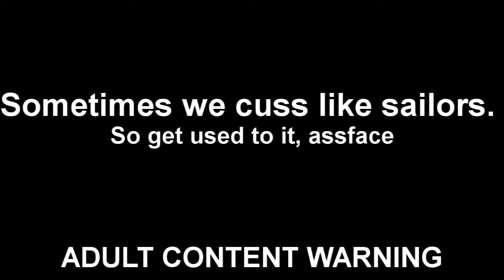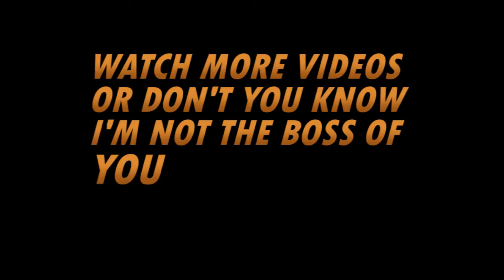Drunken Respawn plays Bloodborne part 1!